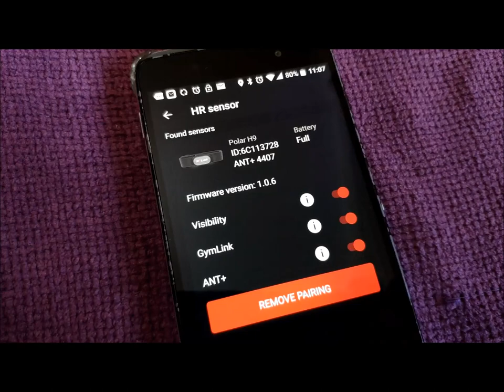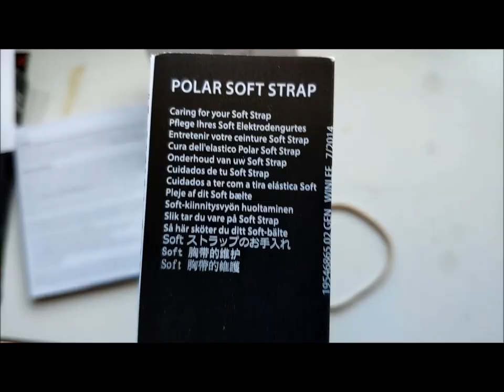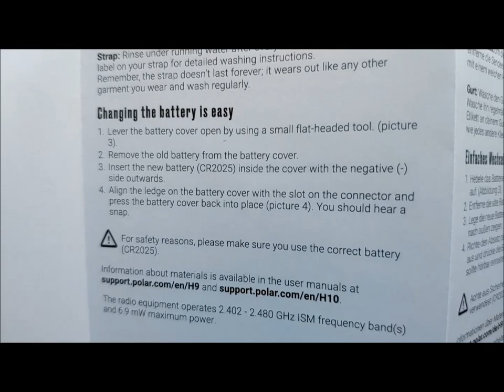Polar H9 Heart Rate Sensor Chest Strap - Full Unboxing - Gadget Explained